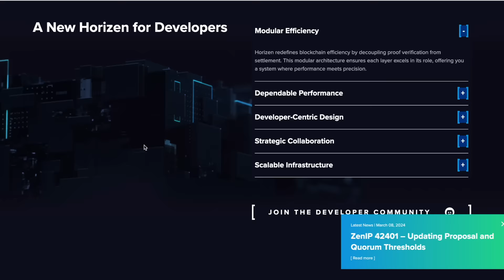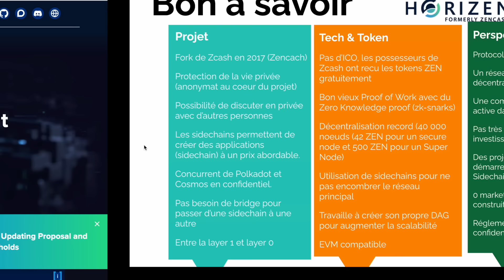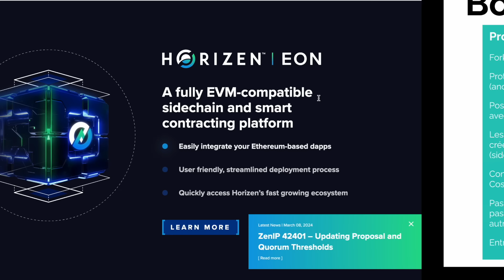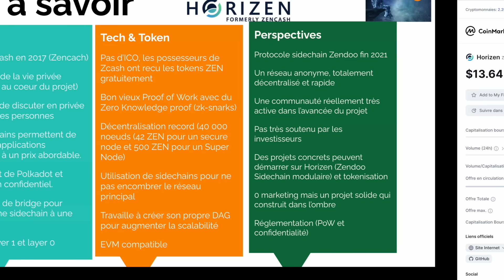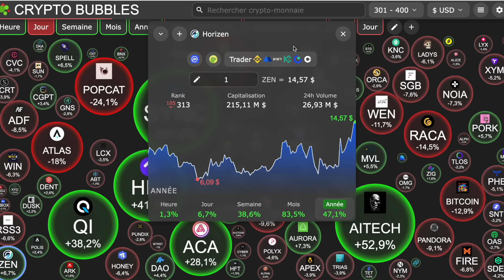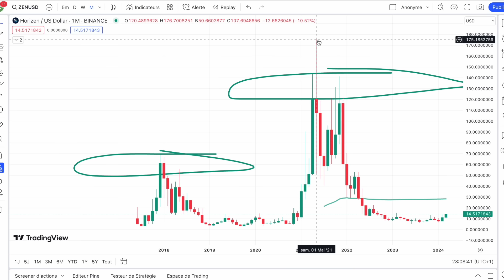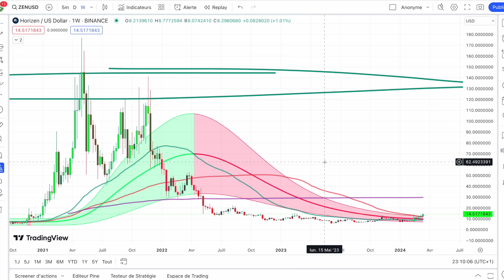🚨 HORIZEN 🔥 LE DOSSIER LE PLUS SOUS COTE DU MOMENT ⚠️ AVEC UN SIGNAL QUI VIENT DE FLASHER GREEN 🚀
0:00 Intro
1:10 Presentation du projet
5:40 Analyse & Conclusion